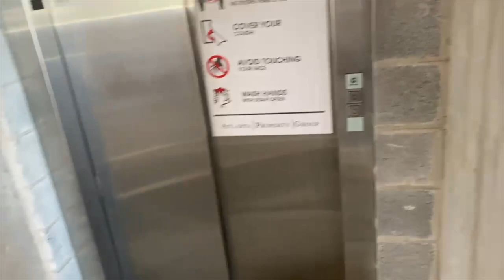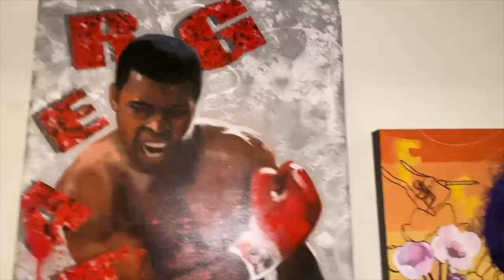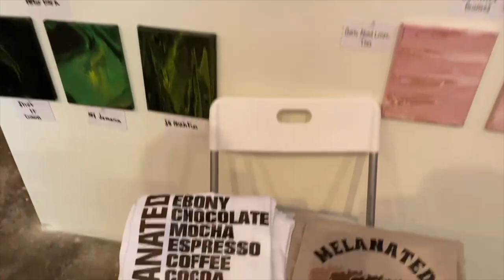A SPECTACULAR BLACK GIRL ART SHOW ATL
Be Blessed
Stay Blessed